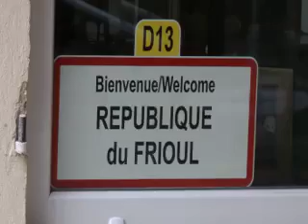LES ILES DU FRIOUL: LE ROYAUME DES VENTS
Reportage sur le Frioul, au large de Marseille. Du vent et des émotions uniques!